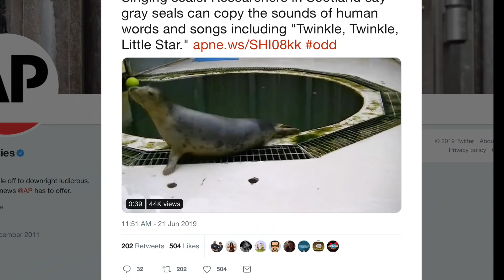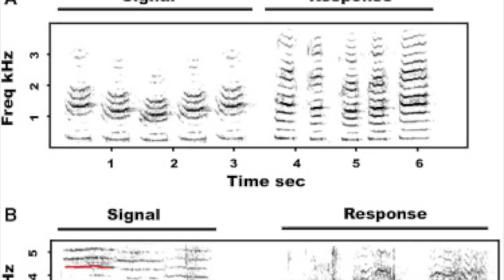Seals Have Learned To Speak...English?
A recent video of a seal singing "Star Wars" has gone viral, but the academic study behind it is even more amazing: scientists have taught seals to use English vowels through a new language synthesis technique.  The study, published by a team at the University of St. Andrews, details how several grey seals were taught to sing melodies of simple, 10-note songs and also speak simple vowel phrases of a-e-i-o-u.

This is the first-ever study to show that seals are able to learn to produce speech that isn't part of their normal vocabulary.  In particular, it shows that the species is able to control its mouth and larynx to pronounce vowels, which form the backbone of the English language.  Scientists are still unsure why seals have this ability, but hopefully future studies dig into the issue more deeply.

It's Bloody Science! is a subsidiary of Facts Matter Media.  All audio and music in the video was recorded by the team.

Primary information in this video is based on the study "Formant Modification through Vocal Production Learning in Gray Seals," which was published in the journal Current Biology on June 20, 2019 by Amanda Stansbury and Vincent Janik from the University of St. Andrews in Scotland. The paper, and associated supplementary materials shown in our video, are available

The images used here are available in the public domain or are freely available under Creative Commons licenses.  No copyright material, audio, music, images or videos, have been used in this production.  See author for any information on this material by leaving a comment or by emailing the address listed in the channel's "about" section.